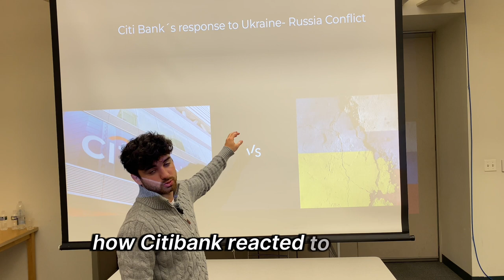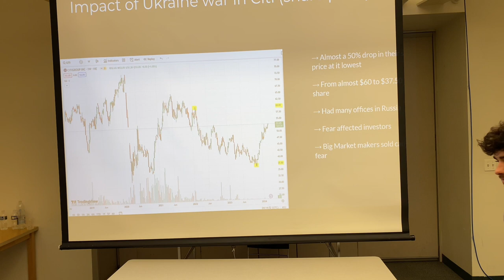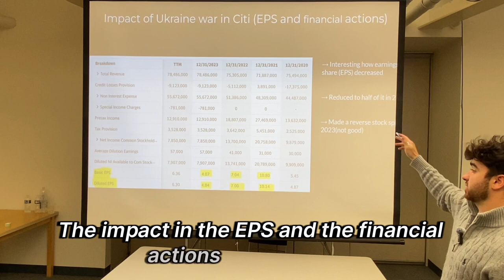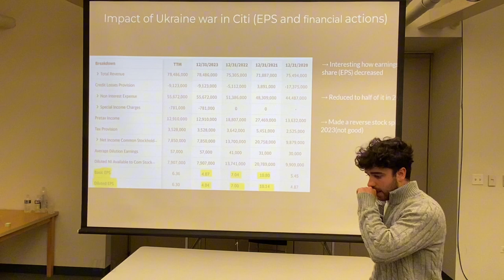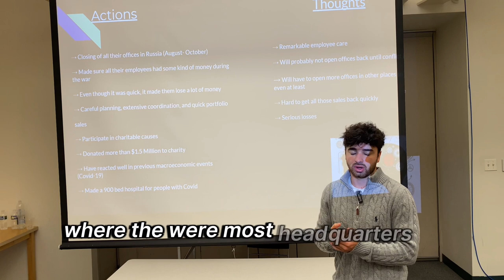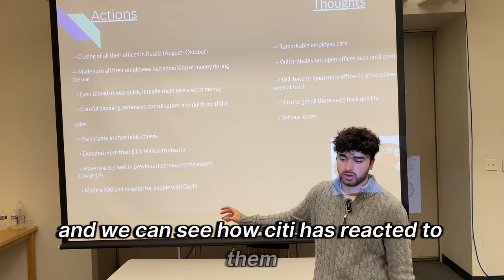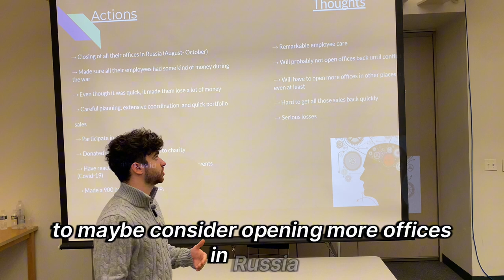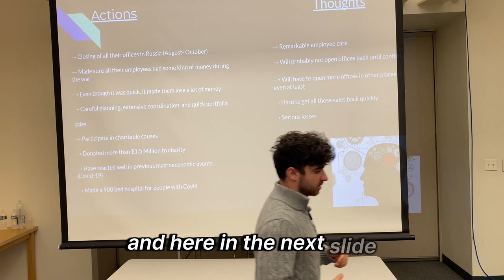Citi response Ukraine-Russia war